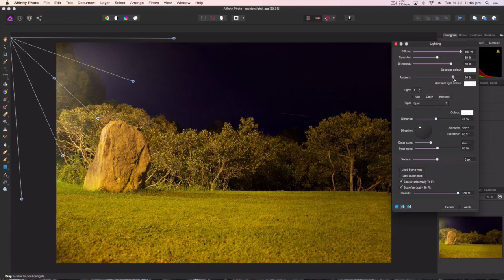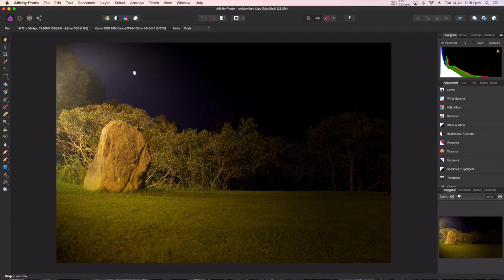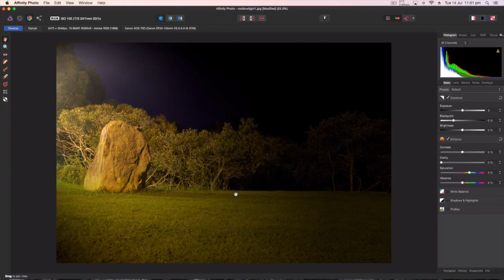Affinity Photo Add Lighting Tool Tutorial/Ramble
In which I show you how to use the lighting tool in Affinity Photo. Leave any questions or commets below or tweet at me @pikalew